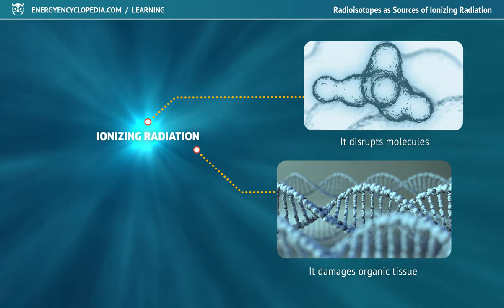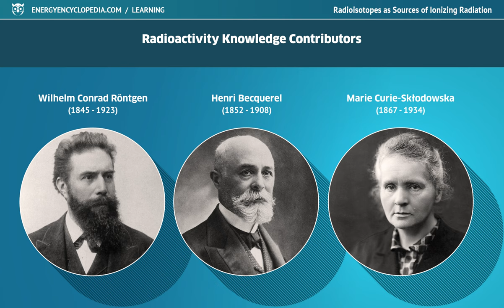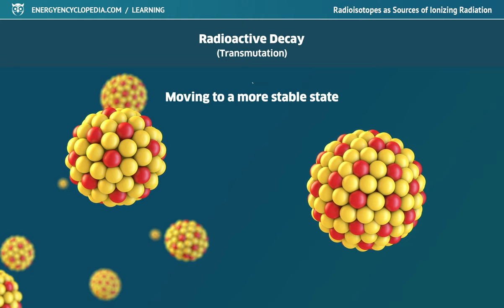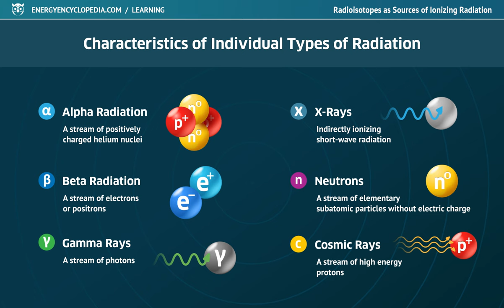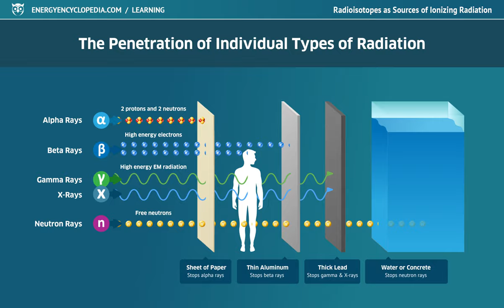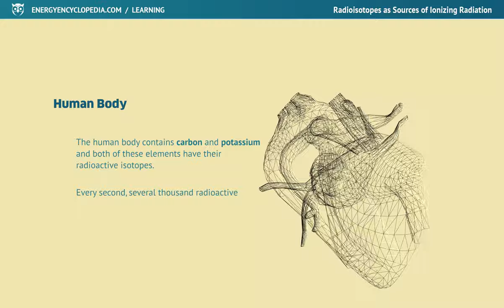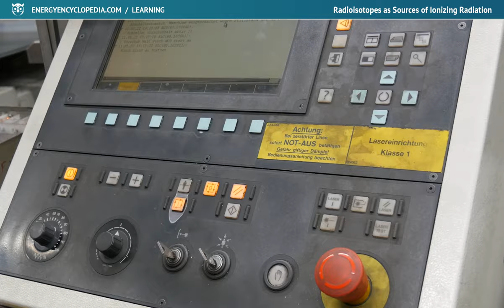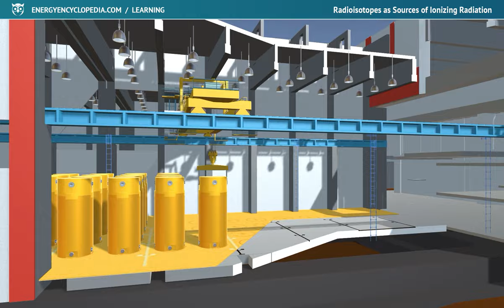Radioisotopes as Sources of Ionizing Radiation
When passing through matter, ionizing radiation can disrupt molecules, damage organic tissue or lead to structural changes in matter. It is a natural part of the environment, so we are constantly exposed to its effects. Ionizing radiation comes both from radioactive elements contained in the Earth's crust and from cosmic radiation. We also receive a certain dose of radiation from man-made sources. Each type of ionizing radiation has its own specific properties and for each type there is a way to effectively shield it or, on the contrary, use its properties.

0:00 Radioisotopes as Sources of Ionizing Radiation
1:04 Radioactivity Knowledge Contributors
1:23 Rutherford's Experiment
1:54 Development of the Atomic Model
2:08 From the Structure of the Atom Through Radioactivity to Ionizing Radiation
2:42 Radioactive Decay (Transmutation)
2:54 Characteristics of Individual Types of Radiation
3:23 The Penetration of Individual Types of Radiation
4:50 Natural Sources of Radioactivity
5:03 Total Annual Dose per Person
6:39 Human Body